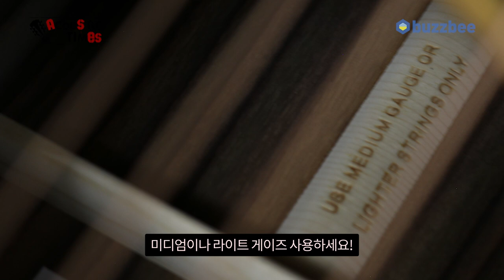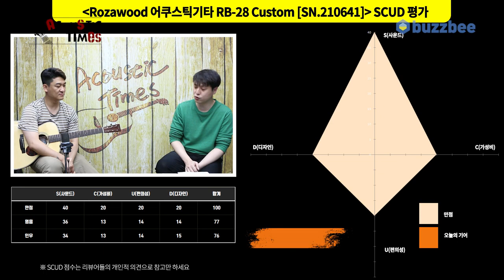[AcousticTimes 1068회] Rozawood 어쿠스틱기타 RB-28 Custom [SN.210641]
0:00 오프닝
4:23 스펙(Spec)
5:07 사운드 테스트(시리얼 비교)
11:41 시연 (Demo)
13:53 SCUD 점수